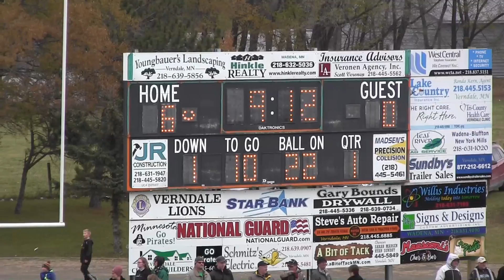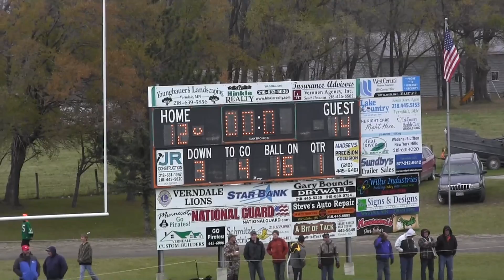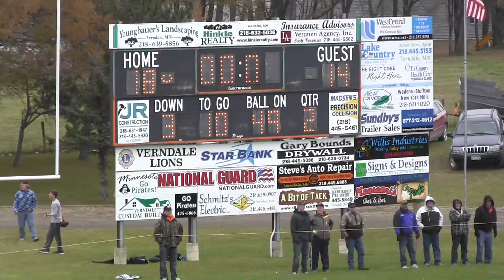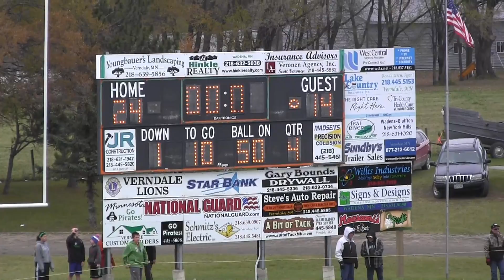Verndale Football vs Brandon-Evansville (Playoff Game #2) 2016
Verndale Football vs. Brandon-Evansville
October 29, 2016
Playoff Game #2